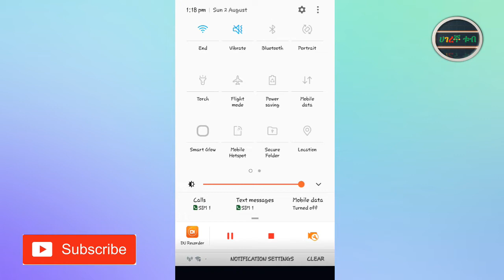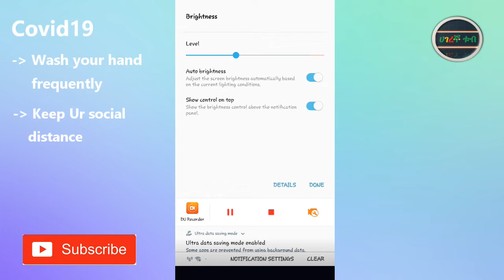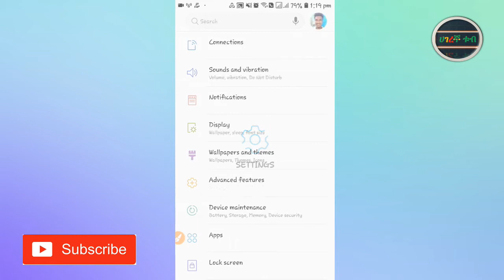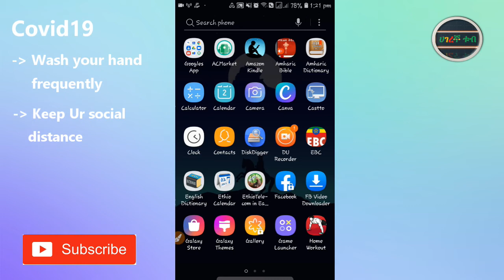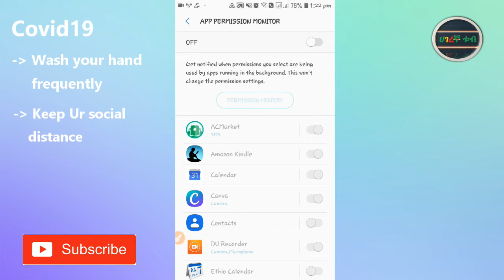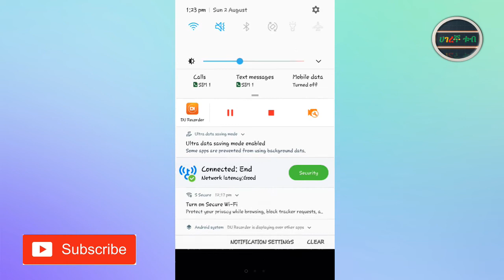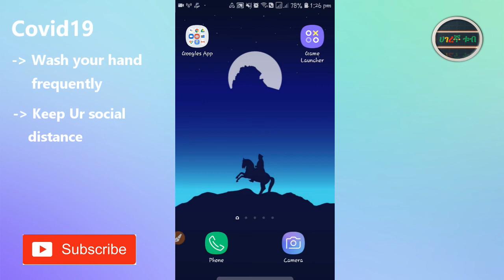Ethiopia: Solution for mobile phone Battery Draining | ለስልካችን ባትሪ ቶሎ ማለቅ መፍትሄዎች